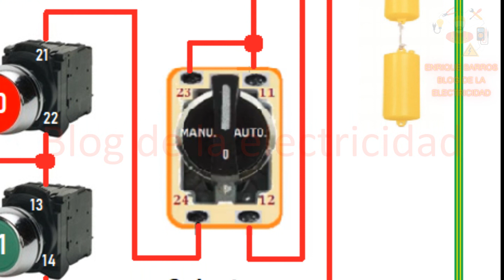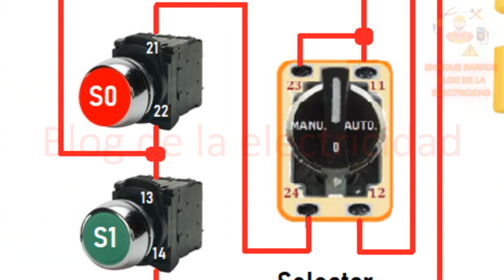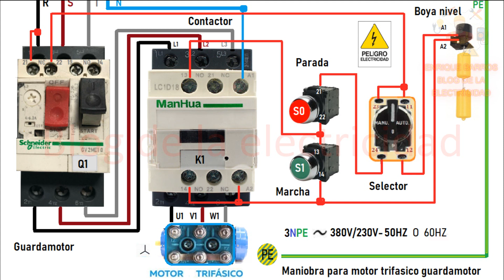Maniobra para motor bomba trifasico guardamotor